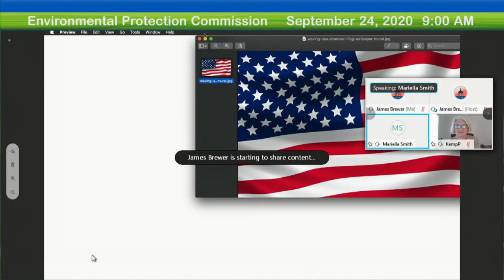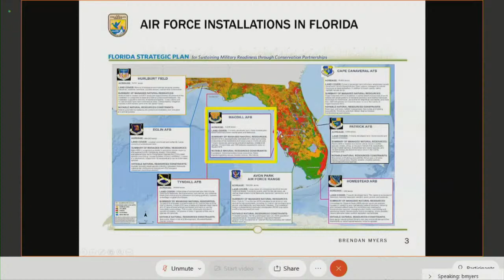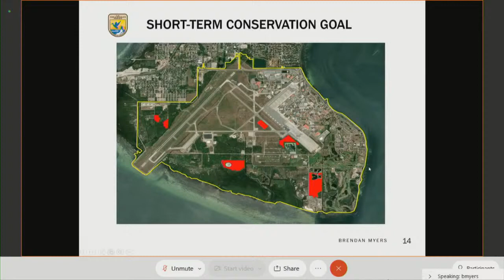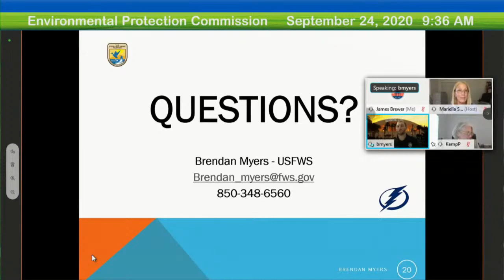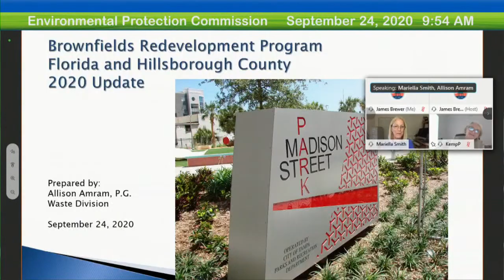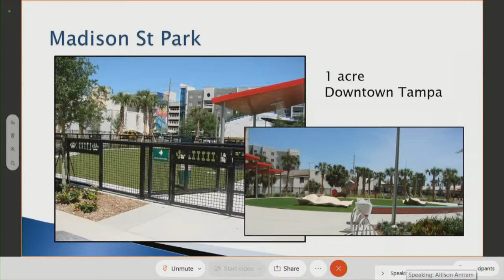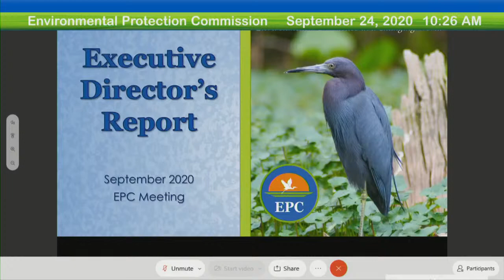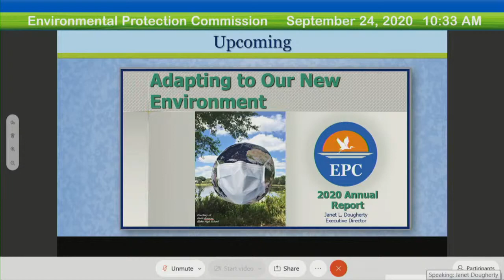Environmental Protection Commission - 09.24.20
Welcome to the Environmental Protection Commission Meeting - 09.24.20

Table of Contents:

[00:00:03]  Meeting Called to Order, Pledge of Allegiance, and Invocation
[00:03:05]  Roll Call
[00:04:30]  Approval of Consent Agenda
REGULAR AGENDA
[00:05:10]  Introduction of Presentations
[00:05:40]  MacDill AFB and US Fish & Wildlife Service Partnership Background information
[00:08:07]  Presentation: MacDill AFB and US Fish & Wildlife Service Partnership - Brendan Myers,
                    USFWS Liaison
[00:53:16]  Brownfields Redevelopment Program Florida and Hillsborough County 2020 Update
                    Allison Amram, P.G. Waste Division
[01:13:01]  Questions/Comments
[01:25:15]  Executive Director’s Report
[01:34:30] Closing remarks, Adjournment

This meeting's agenda will be posted here shortly after the meeting...